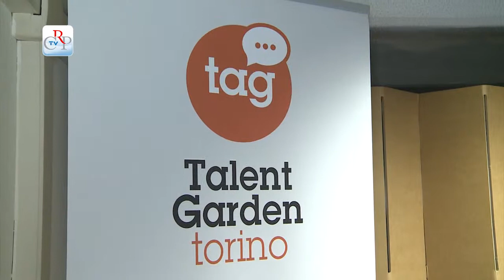Presentazione del Piemonte Visual Contest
Talent Garden, una rete italiana di coworking dedicata a giovani designer, sviluppatori, comunicatori e startupper, ha ospitato nella sua sede di Torino, lunedì 21 ottobre, un evento di presentazione del Piemonte Visual Contest, il concorso per la visualizzazione di open data realizzato da Consiglio regionale e consorzio Top-Ix

Alla presenza di numerosi innovatori, hacker, esperti di gestione dati, gli organizzatori del concorso hanno presentato le linee guida e gli obiettivi con cui verranno giudicati e premiati i lavori

[Intervista a Fabio Sferuzzi - Fondatore Talent Garden Torino]

Un'ampia parte dell'incontro è stata dedicata a suggerimenti e indicazioni su come produrre visualizzazioni statiche e dinamiche comprensibili dai cittadini.

[intervista a Laura Pippinato - Consorzio Top-Ix]